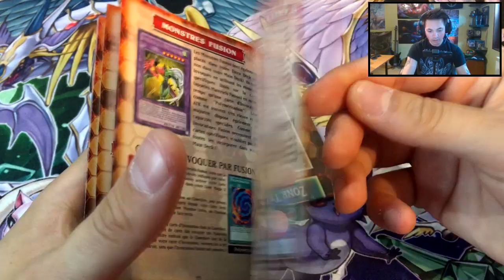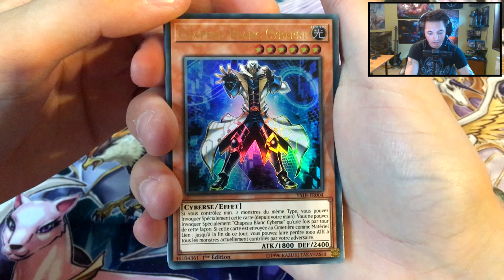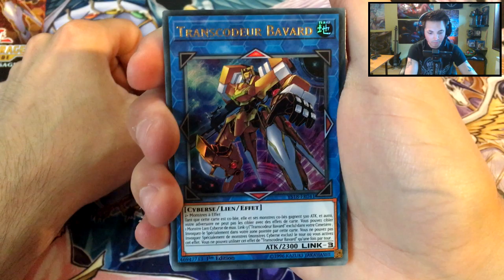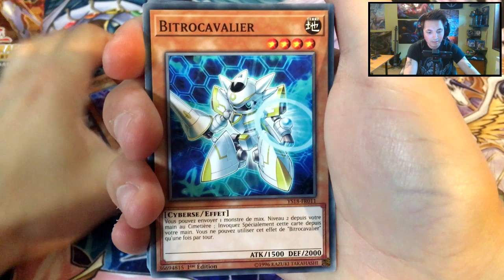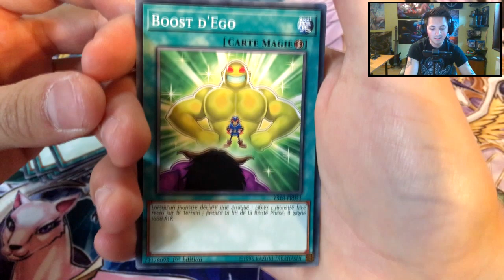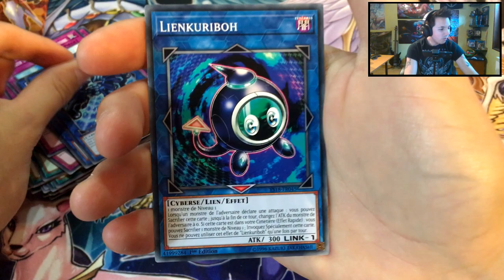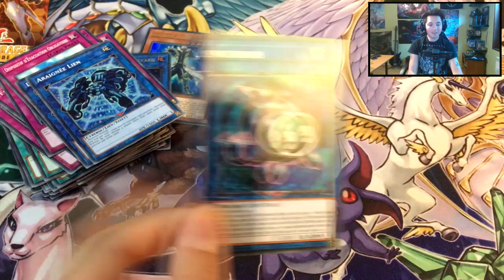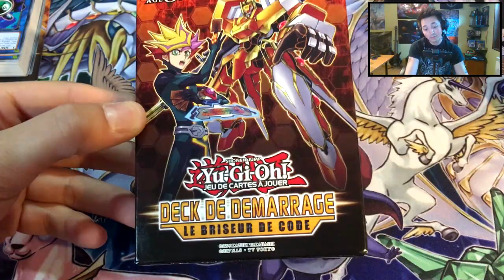Yu-Gi-Oh! Deck de Démarrage - Le Briseur de Code !!